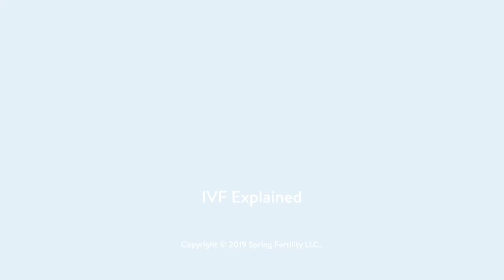IVF Explained: Selecting a Protocol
Spring Fertility's Dr. Peter Klatsky explains the three main types of protocol for ovarian stimulation and what factors may influence which protocol your physician recommends for you.